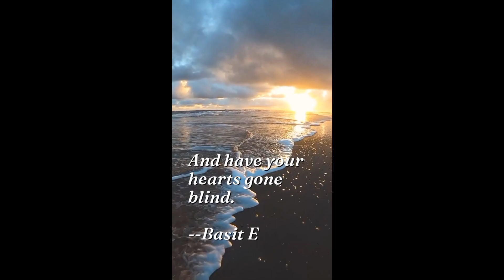Have your hearts gone blind!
Own writings video.